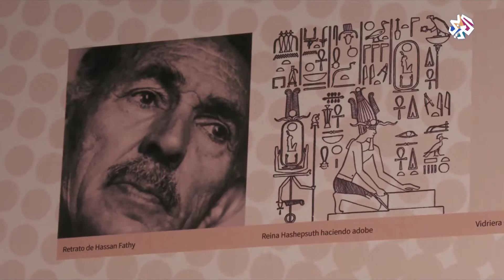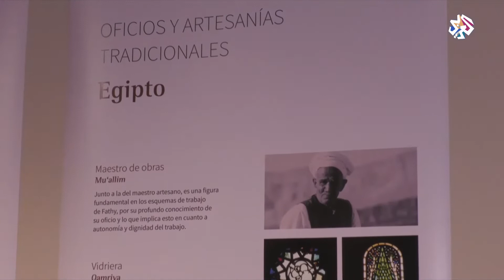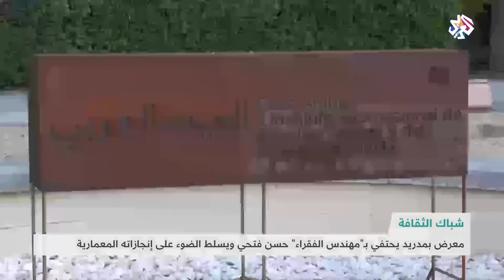معرض في مدريد يحتفي بـ "مهندس الفقراء" حسن فتحي ويسلط الضوء على إنجازاته المعمارية | شبابيك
معرض في مدريد يحتفي بـ "شيخ المعماريين" العرب حسن فتحي ويسلط الضوء على إنجازاته.